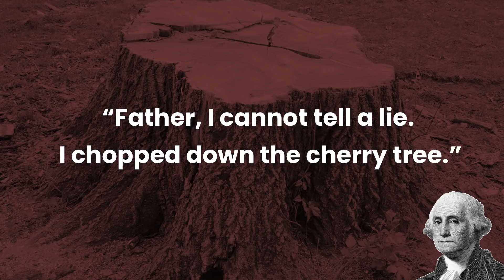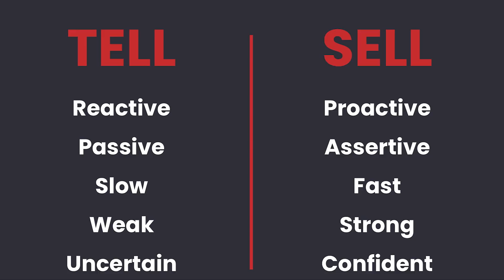Never Tell the Truth | Evan Nierman | TEDxDesignTechHighSchool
Evan Nierman is Founder and Principal of crisis management and public relations firm Red Banyan, which provides strategic communications counsel to companies and individuals across a wide range of industries. Throughout his career, Nierman has guided numerous clients through high-stakes, complex situations - from CEOs and senior business leaders to government officials, including a leading candidate during the 2016 Presidential Elections.In this present era of seemingly endless scandals, controversy and allegations of “fake news,” truth, lies and the increasing difficulty distinguishing between the two is front and center.  This topic is touching every aspect of our lives, from politics to media to business to entertainment.  Evan delivers various solutions and strategies for communication in this new age. Individuals and organizations will be able to take these strategies into the world, where they will then be better equipped to handle the treacherous landscape of media relations and public perception.
Evan Nierman is Founder and Principal of crisis management and public relations firm Red Banyan, which provides strategic communications counsel to companies and individuals across a wide range of industries. Throughout his career, Nierman has guided numerous clients through high-stakes, complex situations - from CEOs and senior business leaders to government officials, including a leading candidate during the 2016 Presidential Elections. This talk was given at a TEDx event using the TED conference format but independently organized by a local community.